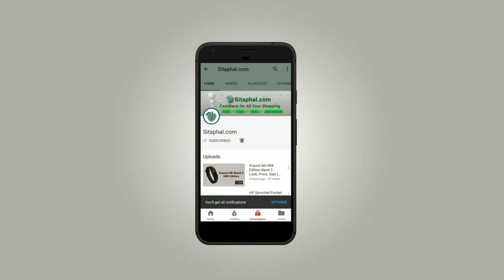Top 5 Best fitness band in india under 5000 (2018) | Cashback